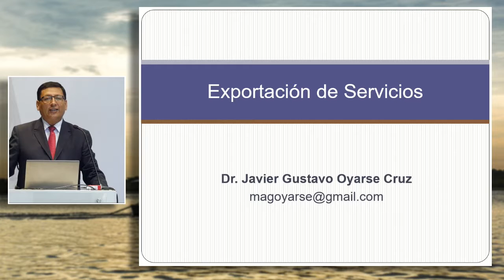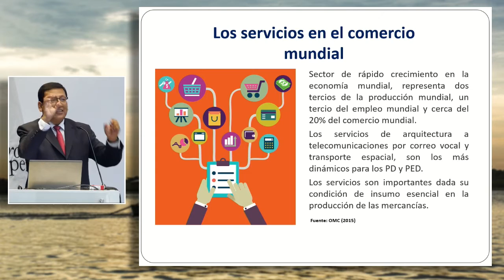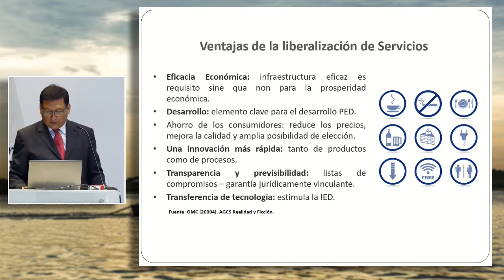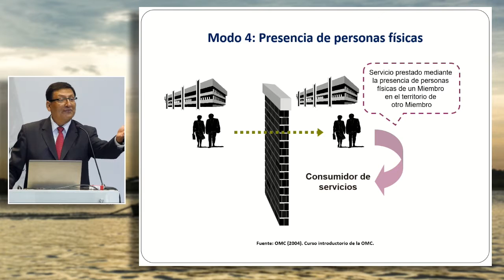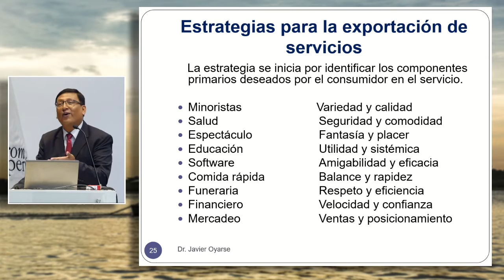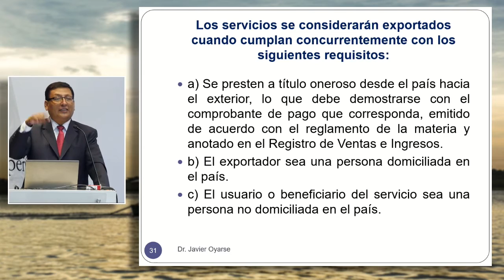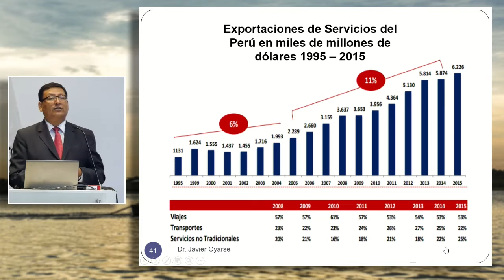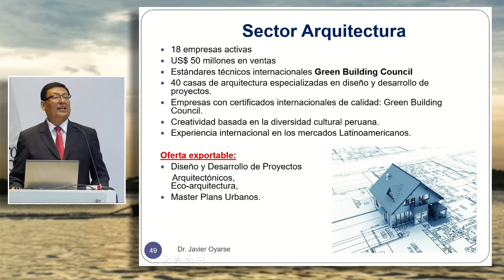Exportación de Servicios: OYARSE, Javier (28 de Febrero)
"Exportación de Servicios"